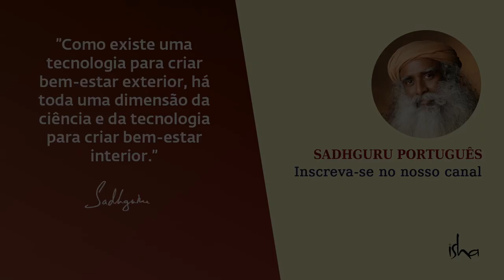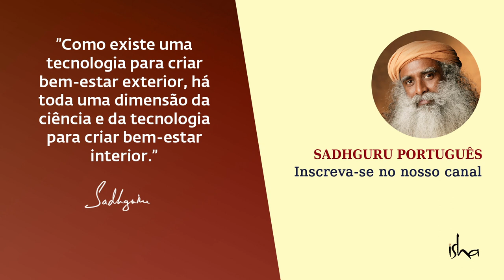Você Está Sentindo Medo de Algo Agora? | Sadhguru Português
Sadhguru fala sobre a natureza do medo e responde a uma pergunta sobre como superar o medo. Ele explica como o medo surge por causa da imaginação excessiva. Em vez de produzir "filmes de terror" em nossa mente, "produza uma comédia, uma história de amor ou um filme de suspense", diz ele.